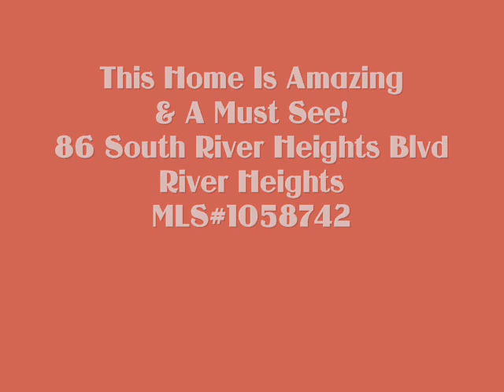Great Townhome In River Heights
This home is truly AMAZING & A MUST SEE!!! It has new paint, all new lighting & plumbling fixtures, maple hardwood floors & ceramic tile. main floor laundry, a/c, plenty of storage, beautiful, private, fully fenced yard w/covered patio, sprinkler system, not the average Cache Valley Townhome! Call For A Showing Today!!